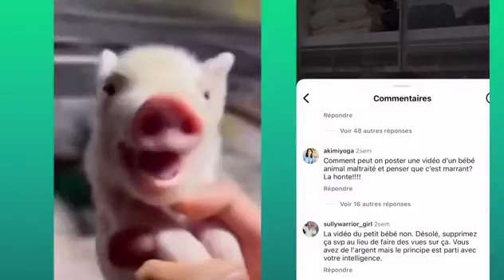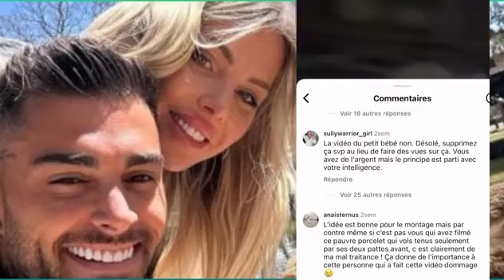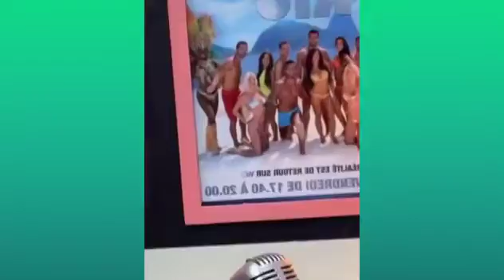NABILLA RÉCONCILIÉE AVEC SON FRÈRE TAREK ? | MAEVA GHENNAM RETIRE SES FESSES 🍑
Retrouvez toute l'actu Gossip de la semaine

Le Récap Gossip de la semaine #5 !